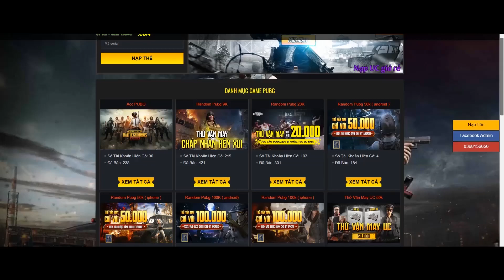Giả Gái Trà Trộn Vào Team Loc Bignose Và Cái Kết | Bắn Khét Quá Khiến Lộc Hốt Hoảng | PUBG MOBILE